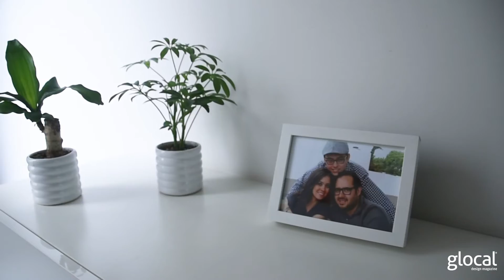Su Espacio | Iker Ortíz y Luisa Huacuja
El diseñador industrial Iker Ortiz y la diseñadora Luisa Huacuja, quienes trabajan en conjunto en ik joyeros​, nos abren la puerta de su departamento para mostrarnos su vida como pareja y las piezas básicas que conservan de sus amigos artistas.